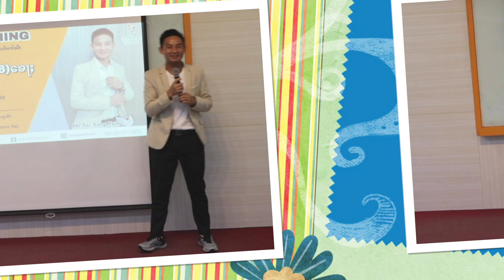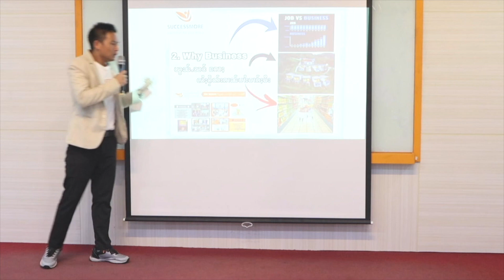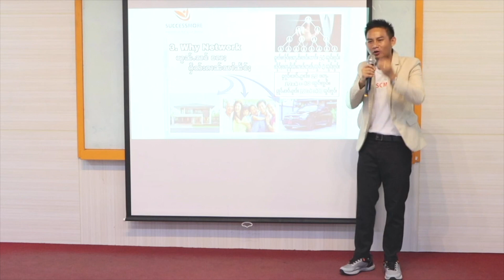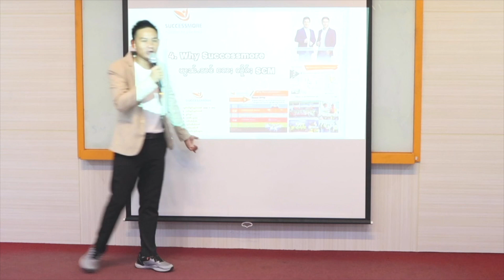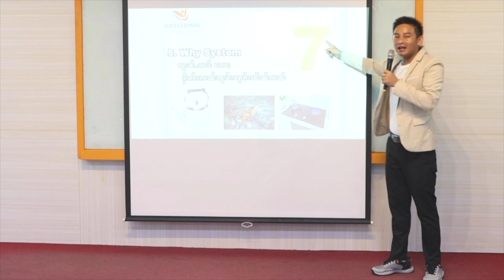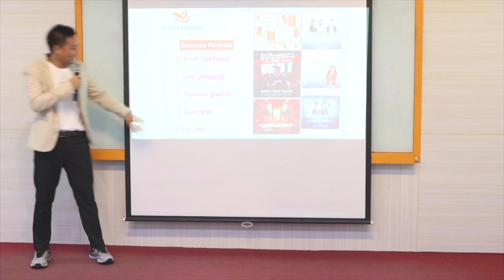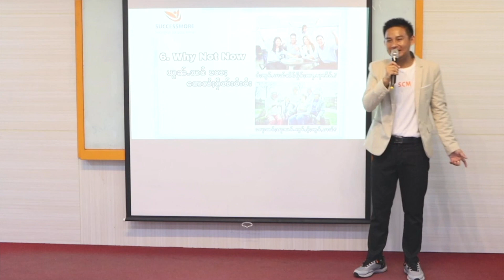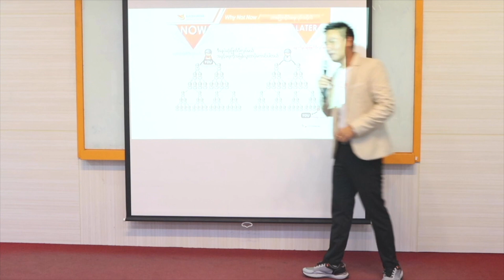WHY( 6 )ခ်က္ကို ႐ွမ္းဘာသာျဖင့္အေသစိတ္႐ွင္းျပထားပါတယ္